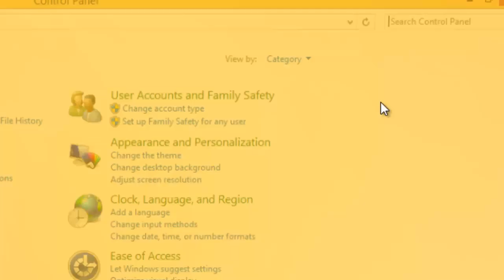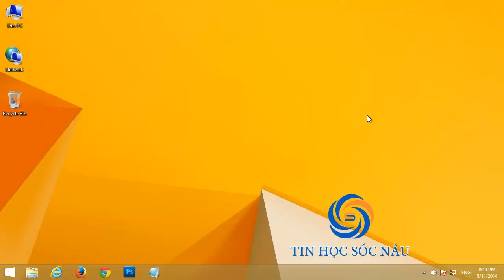Làm thế nào để thay đổi tốc độ chuột trên Windows 8.1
Video này hướng dẫn bạn cách tăng giảm tốc độ rê chuột trên Windows 8.1, điều chỉnh tốc độ nhanh, chậm của chuột nhanh chóng.

Khi rê chuột bạn có cảm giác hơi chậm hoặc quá nhạy để điều chỉnh lại tốc độ con trỏ chuột bạn thực hiện như sau:
- Truy cập vào Control Panel \ Tìm đến Mouse (hoặc Hardware and Sound \ Devices and Printers \ Mouse) \ Qua Tab Pointer Options \ Trong mục Motion bạn kéo thanh cuộn để điều chỉnh tốc độ.
Kéo chuột về Slow nhiều thì chuột sẽ chậm lại, kéo chuột về Fast thì tốc độ rê chuột sẽ nhanh hơn. Nếu vừa ý thì bạn bấm OK.

Hy vọng video sẽ giúp ích cho bạn.